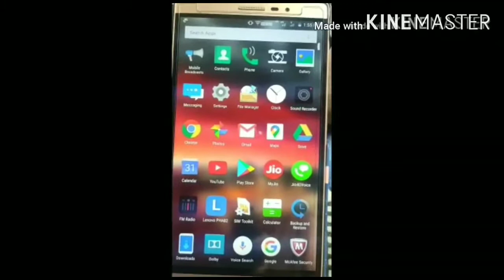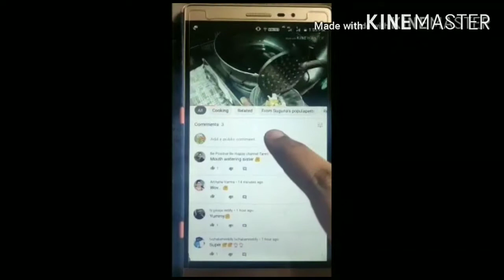Godhuma Rava Vegetable Biryani(broken wheat vegetable biryani)😋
In this video i have shown how to prepare broken wheat vegetable biryani if you're satisfied with this video then please like 👍, share 🔄, subscribe 👆 and for latest videos click bell button 🔔🤗😇